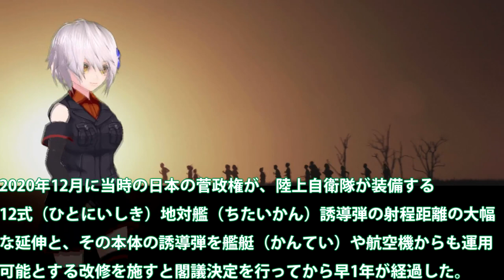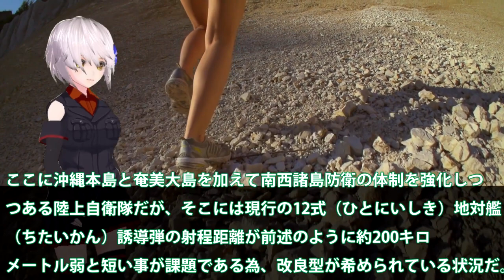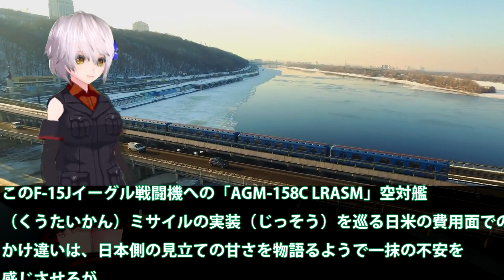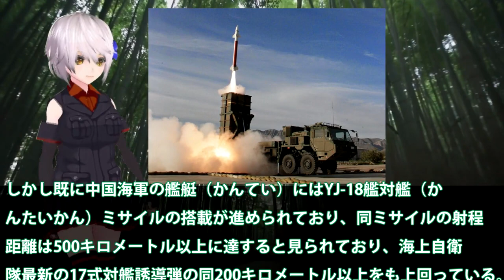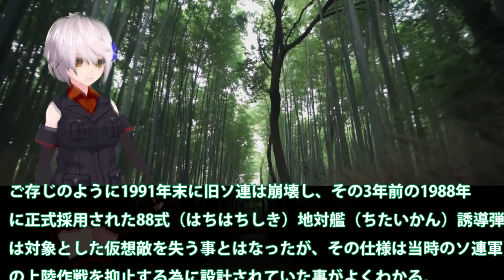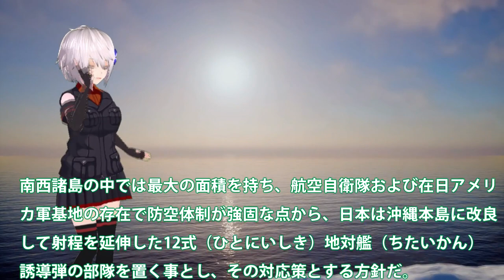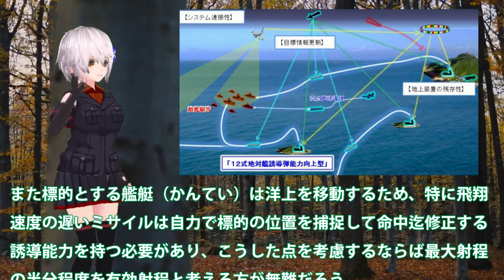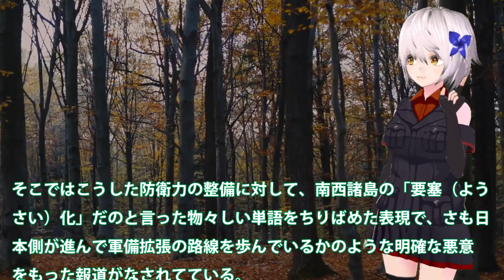陸自03式12式ミサイルを南西諸島四島に配備！対中国最前線となる南西諸島に日政府力を？作戦では臨機応変に離島間で移動可能・・・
関連動画
【ぼくらの国会・第201回】ニュースの尻尾「アメリカに言うたったで！日本の防衛」
12式地対艦誘導弾改で国産トマホークへと！離島防衛の要となる辺野古・馬毛島の基地移設急ぐ？衆院選で見た地元の声・・・

引用・転載「出典：海上自衛隊ホームページ」
引用・転載「出典：航空自衛隊ホームページ」
引用・転載「出典：陸上自衛隊ホームページ」

防衛省は12式地対艦誘導弾（改）の開発を指示！巡航ミサイルトマホークの日本版か？【ゆっくり解説】
F15Jを近代化改修後国産の12式を長距離へ！AGM-158C LRASM空対艦が赤信号点灯した？【ゆっくり解説】
近代化改修後のF 15J「AGM 158C LRASM」赤信号！国産の12式地対艦誘導弾（改）を長射程？性能は実証済みあとは距離を・・・
陸海空自衛隊に射程 1000km 超の国産長射程ミサイル！・12式地対艦誘導弾能力向上型・岸田政権は積極防衛・敵〇地〇撃能力・沖縄を守る！ [防衛力強化]